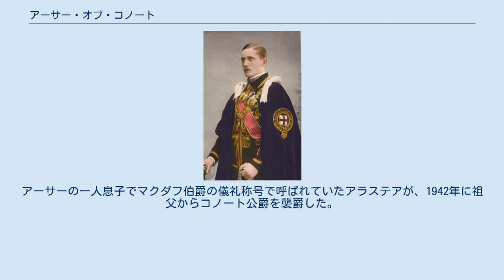アーサー・オブ・コノート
アーサー・オブ・コノート・アンド・ストラサーン（英語: Arthur of Connaught and Strathearn, 1883年1月13日 - 1938年9月12日）は、イギリスの王族、軍人。
南アフリカ連邦総督を務めた（在任：1920年 - 1923年）。
ヴィクトリア女王の孫息子にあたる。
 ヴィクトリア女王の三男であるコノート＝ストラサーン公爵アーサーとその妻であるプロイセン王女ルイーズ・マーガレットの間の長男（第2子）としてウィンザー城に生まれた。
アーサーはイギリス王子として初めてイートン・カレッジに学び、サンドハースト王立陸軍士官学校を経てイギリス第7驃騎兵連隊に所属した。
第二次ボーア戦争に同連隊とともに従軍し、クルーガースドープに数か月駐屯した。
1907年、アーサーは第2竜騎兵連隊（現在のロイヤル・スコッツ・グレイズ）所属の大尉に昇進し、1920年には同連隊の名誉連隊長に就任した。
 第一次世界大戦中、フランスやベルギーに上陸したイギリス海外派遣軍の将軍たち、ジョン・フレンチやダグラス・ヘイグの副官を務めた。
1919年には中佐、1922年には大佐と順調に昇進し、1922年10月には名誉的な陸軍少将の役職を得て従兄の国王ジョージ5世の副官となった。
第一次大戦当時、ジョージ5世の息子たちはいずれも公務をこなすには幼すぎたため、アーサーがイギリス王室代表として国内外での様々な式典に出席した。
 1913年10月15日、アーサーはセント・ジェームズ宮殿のチャペル・ロイヤルにおいて、従姪にあたる第2代ファイフ公爵（夫人）のアレグザンドラ王女と結婚した。
アレグザンドラはアーサーの従姉に当たるルイーズ王女の長女で、イギリス王女の身分を持ち、父アレグザンダー・ダフからファイフ公爵位をも襲爵していた。
夫妻の間には1914年に1男アラステアが生まれた。
 1918年、日本の戦艦「霧島」に外国の賓客として招待され、同艦に乗って日本からカナダに渡航している。
1920年にバクストン卿の後任として南アフリカ連邦総督となり、1923年にはアスローン伯爵が同職を引き継いだ。
イギリスに帰国した後、多くの慈善団体に関わった。
 1938年、父に先立って胃癌で死去したため、爵位を受け継ぐことはなかった。
アーサーの一人息子でマクダフ伯爵の儀礼称号で呼ばれていたアラステアが、1942年に祖父からコノート公爵を襲爵した。